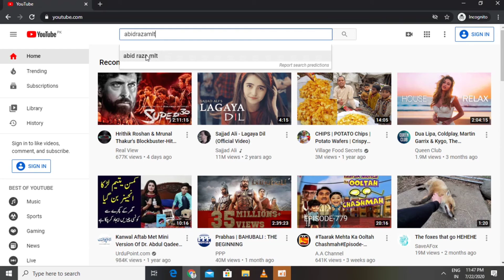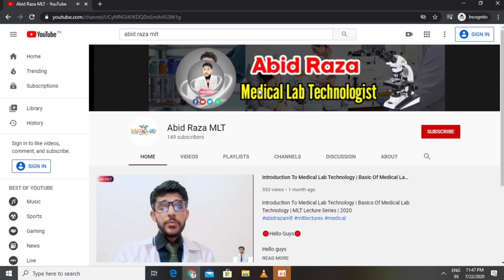Higher Studies of Medical Lab Technology | Scope of Medical Lab Technology | Certification of Mlt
Hello guys
I am Abid Raza
BS.Hons Medical Laboratory Technologist
From University of Sindh jamshoro.

Thanks 😊